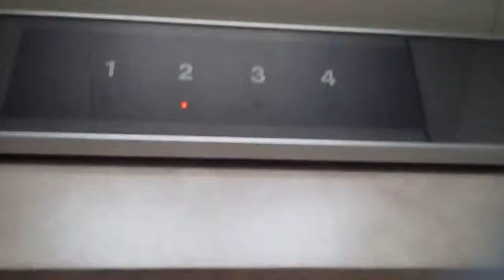日立エレベーター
ホテルセレクト愛媛愛南町にあります。まだ未更新のままで運転しています。機種はビルエースクオリティー80IIです。この動画は2020年8月22日(土)に撮影したものです。
メーカー:日立
設置年:1980年代後半
定員:6名
積載:450kg
キャンセル機能:なし
アナウンス:なし
戸閉ブザー:なし
到着ベル音:なし
ボタン確認音:なし
停止階:1.2.3.4
停止可能階:1.2.3.4